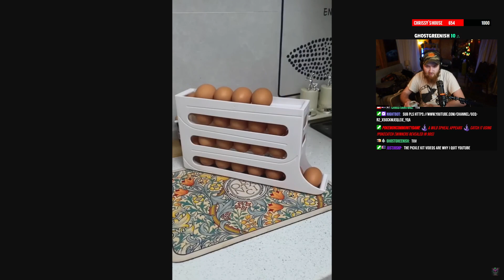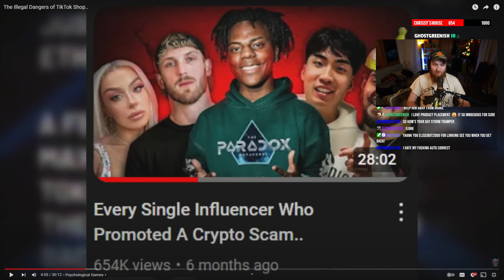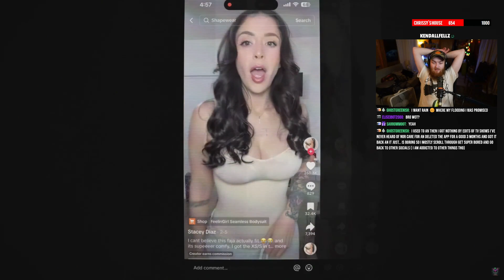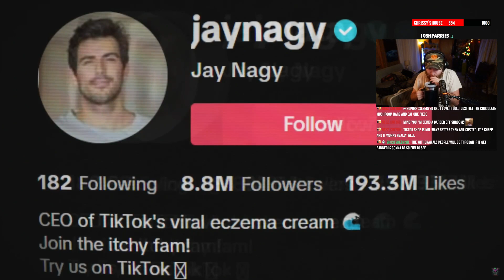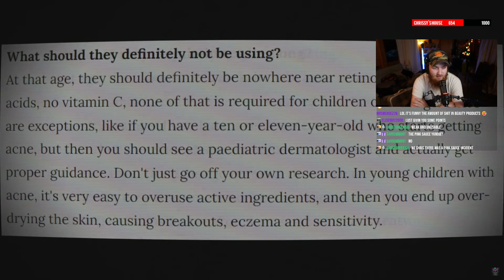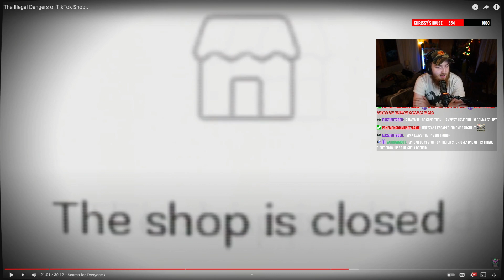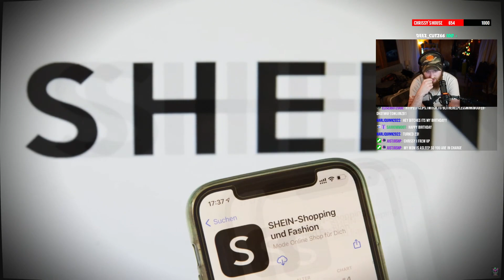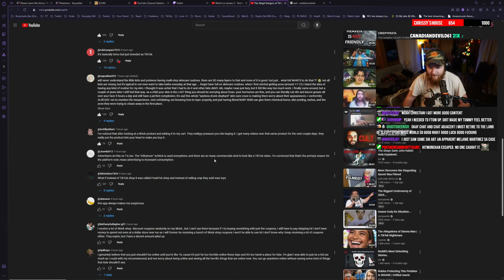TikTok Shop Could Be Posing You??! | Chrissy Reacts